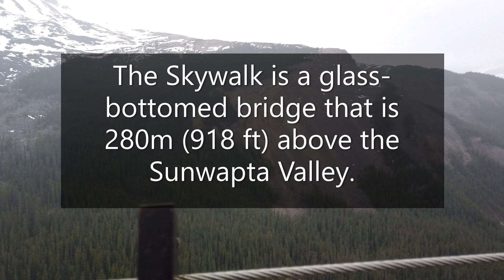🏞️ JASPER NATIONAL PARK | The Columbia Icefield Skywalk!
The Columbia Icefield Skywalk is a cliff-edge glass walkway in Jasper.  The glass platform is 918 ft (280 m) above the Sunwapta Valley.